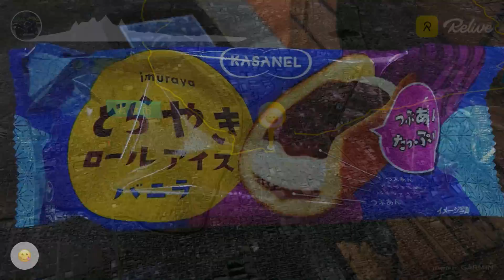[Relive] 入鹿池～木曽川右岸の散歩 ～リハビリライド～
今日は右膝の矯正とEdge820用に作った画面をEdge1030に移植したので動作確認をしようと早起きしたら雨が...

お昼には午前の雨もあがって路面も乾いてきたので、ちょっと散歩で入鹿池へ。　軽く未舗装路も走りたくなって犬山へ向かい、木曽川右岸を流す。

ついでに、気になっていたお店へ行ってみたがオーダーストップ... いい時間になったので木曽CR経由で帰還する。

走行日：2021/10/31
車両：Rocky Mountain SOLO30 2020